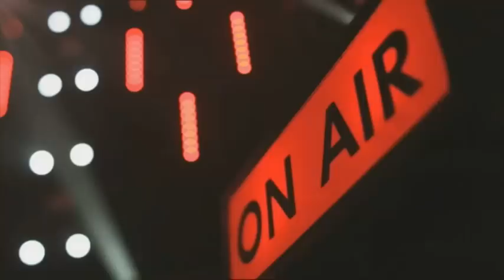Teaser Taratata N°455 avec I Am, Puggy, Willy Moon, Elephant.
Rendez-vous Vendredi 19/04/2013 tard le soir à 00h30 sur France 2.
Vous retrouverez:
- I Am
- Puggy
- Willy Moon
- Elephant